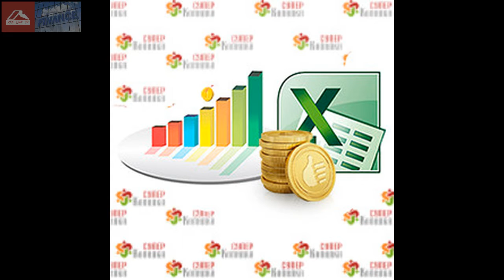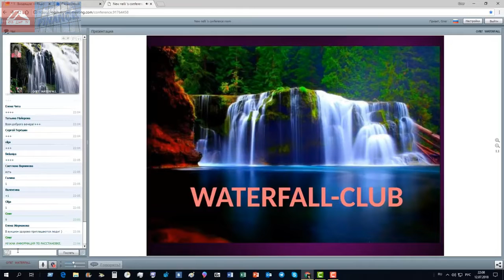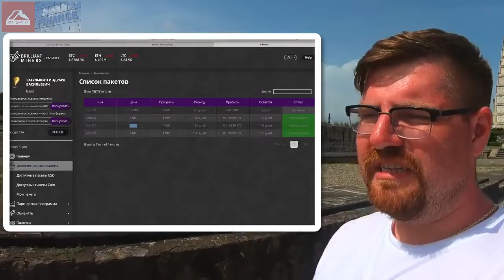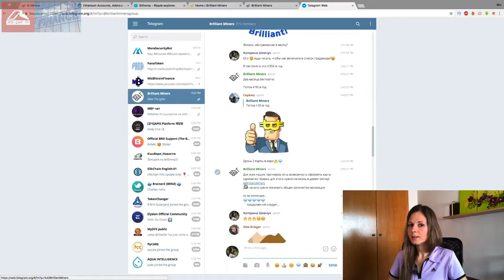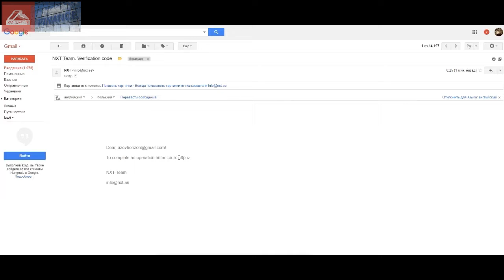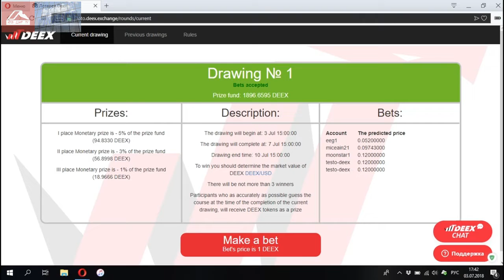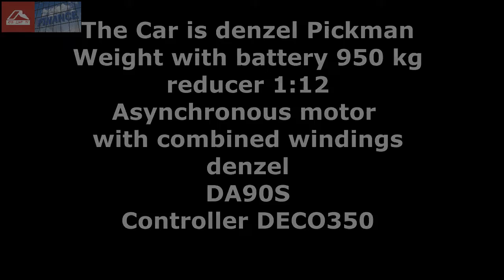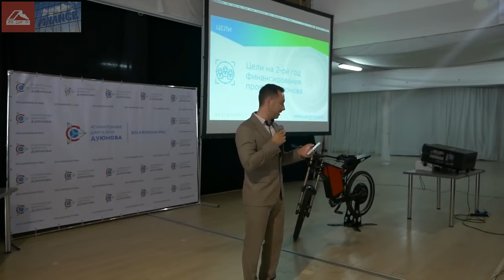Новости проектов инвестиционного портфеля Азовской Столицы. Июль 2018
За просмотр данного видео мы платим:
Канал Youtube: 1 AZC
Канал VIULY: 1 AZC
Канал Dailymotion: 2 AZC

HYIP индустрия
Cashbery https//goo.gl/xszkUH

Инвестирование в рынки

Инвестирование в оффлайн